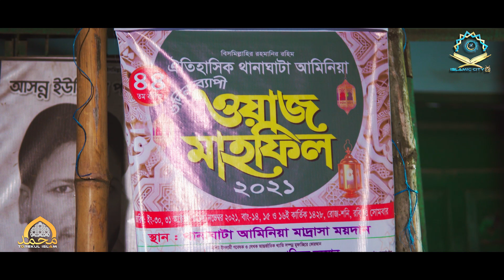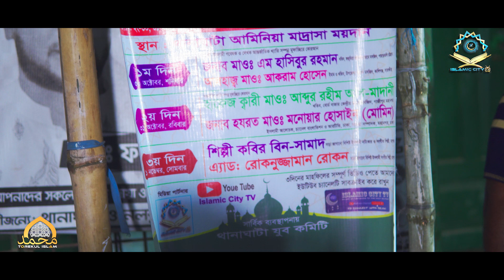কেমন ভাবে সাজিয়েছে কোরআনের পাখিদের জন্য || থানাঘাটা আমিনিয়া ওয়াজ মাহফিলের আগমুহূর্তে প্রস্তুতি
এক নজরে দেখে নিই ৩ দিনের
ঐতিহাসিক থানাঘাটা আমিনিয়া ওয়াজ মাহফিল

প্রথম দিন 30 শে অক্টোবর শনিবার কোরআন ও হাদিস থেকে আলোচনা করবেন
জনাব মাওলানা এম হাসিবুর রহমান
আলহাজ্ব মাওলানা আকরাম হোসেন

দ্বিতীয় দিন 31 অক্টোবর রবিবার কোরআন ও হাদিস থেকে আলোচনা করবেন

হাফেজ ক্বারী মাওলানা আব্দুর রহিম আল মাদানী
জনাব হযরত মাওলানা মনোয়ার হোসেন মমিন

তৃতীয় দিন 1 নভেম্বর সোমবার ইসলামিক সংস্কৃতি অনুষ্ঠান

শিল্পী কবির বিন সামাদ
এডভোকেট রোকনুজ্জামান

সহজ শর্তে অল্প খরচে  ইসলামিক সিটি টিভিতে আপনার প্রিয় ইসলামী সঙ্গীতের অডিও ভিডিও তৈরির সুযোগ, এ ছাড়াও ওয়াজ মাহফিলের ভিডিও ধারণের জন্য বুকিং চলিতেছে। আমাদের সাথে যোগাযোগ - ০১৮৩৮-৭৮২১০৭